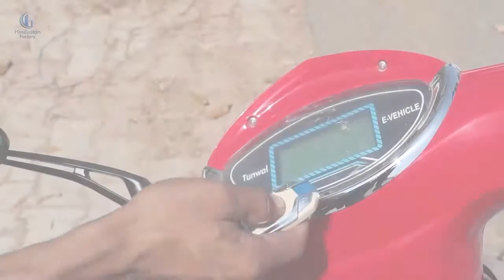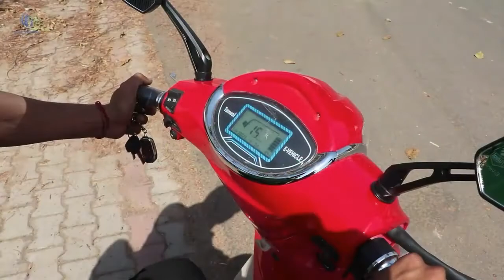Tunwal E Bike India Production Unit Overview HD 2